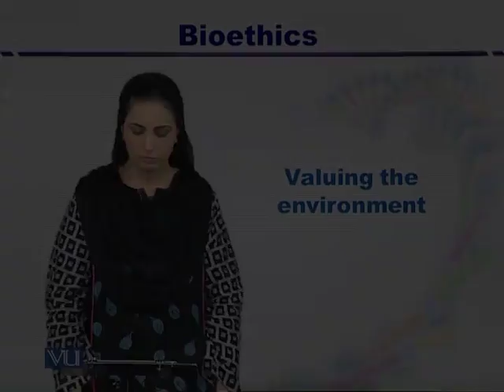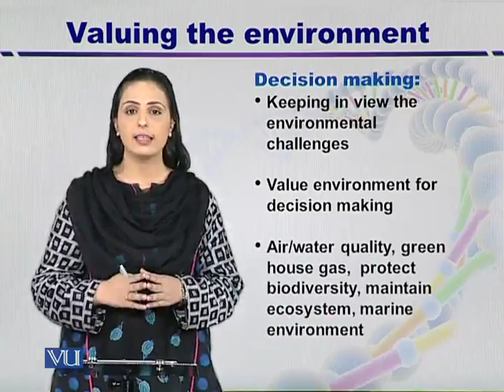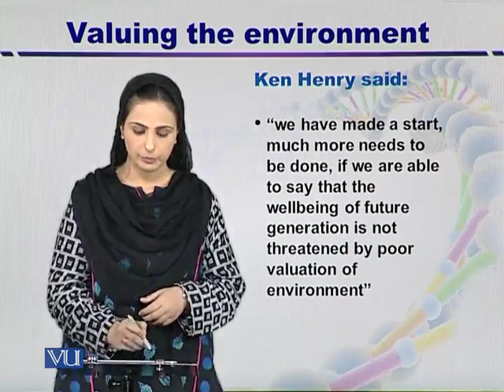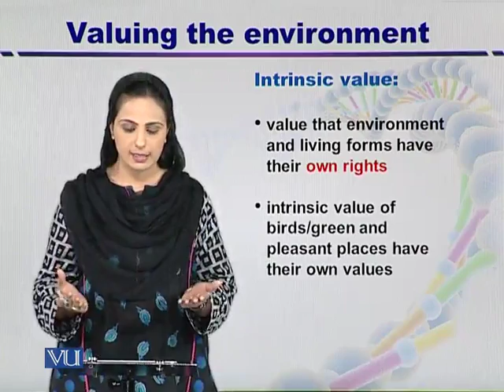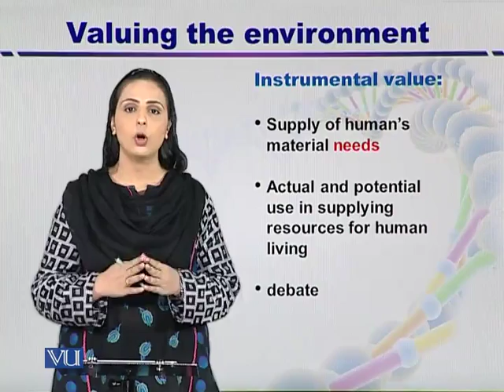BT733_Topic009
BT733 - Bioethics, Biosecurity and Biosafety
Topic: 09